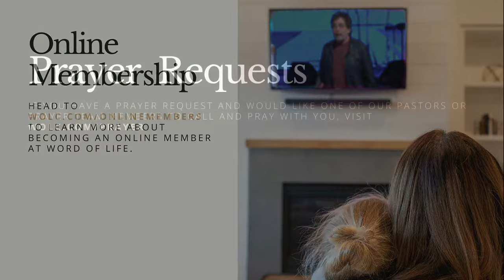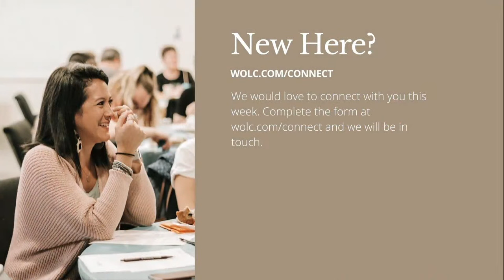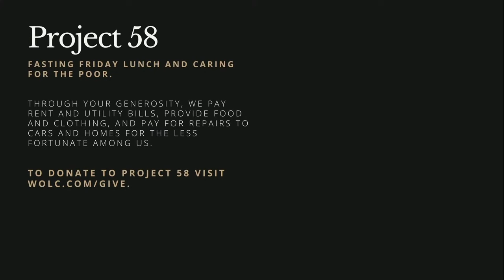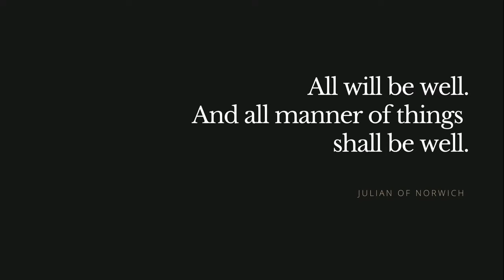Wednesday Noon Prayer & Communion Service 10.04.23